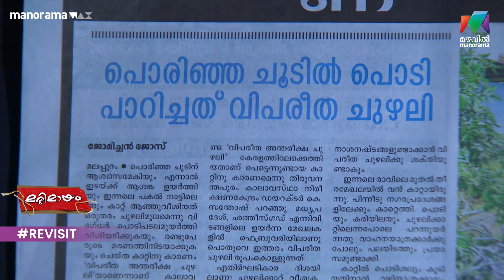Ep 237 Revisitmarimayam |ഈ നിറകുടം നല്ല ശകുനമാണ്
ഈ നിറകുടം നല്ല ശകുനമാണ്

Marimayam || Saturday & Sunday  @ 9.30 PM || Mazhavil Manorama